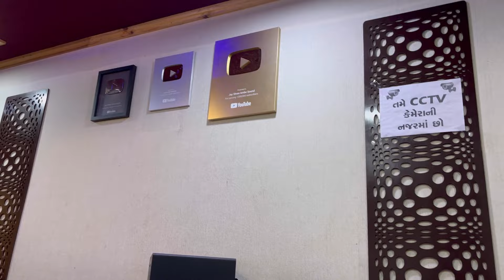Vlog_10 અમે ગીત નું રેકોર્ડિંગ કરવા ગયા || જય અંબે રેકોર્ડિંગ સ્ટુડિયો ગાંધીનગર